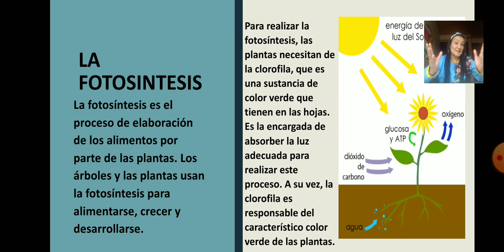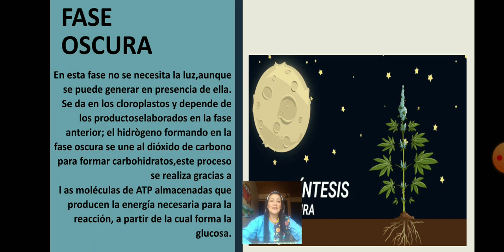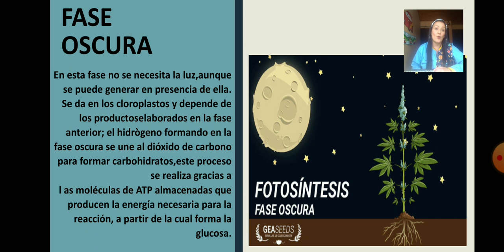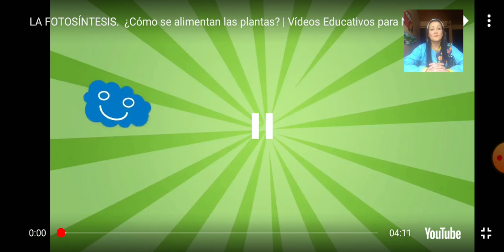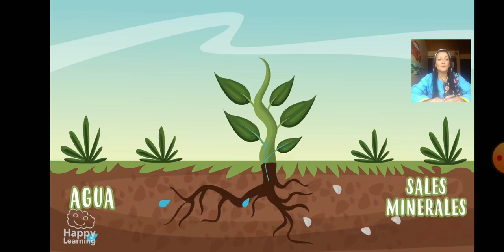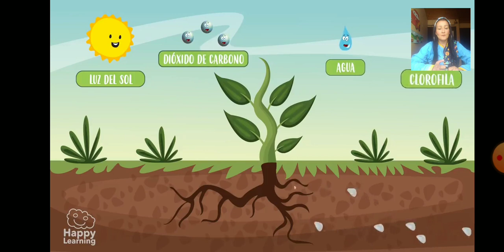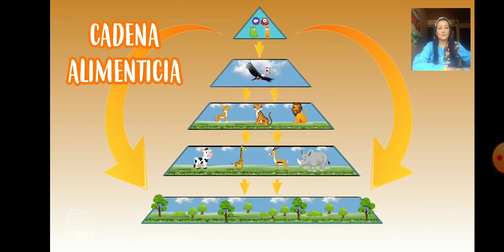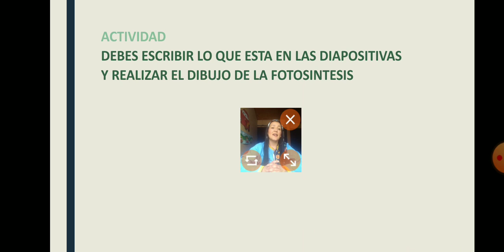Nutrición en plantas biología sexto